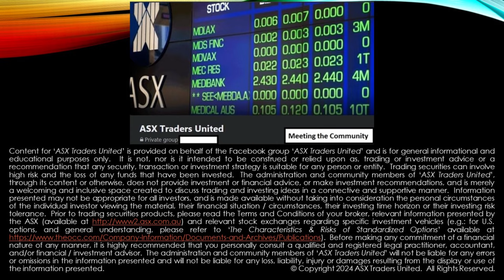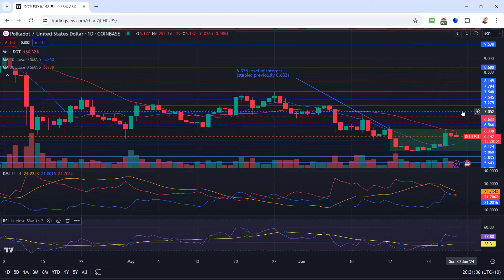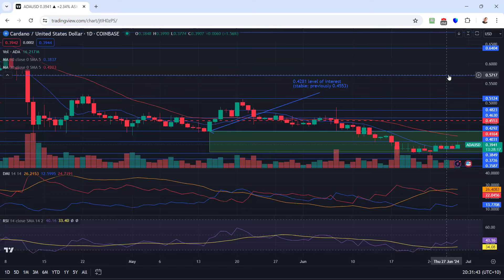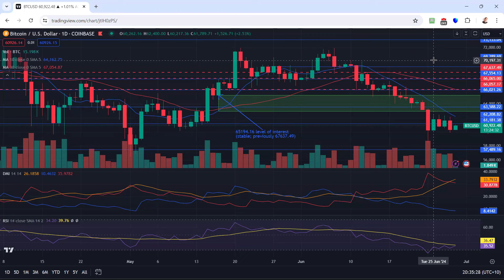Cryptos of the week (29 Jun '24) - Will Technical Trends Help Altcoins, BTC & ETH Break Resistance?